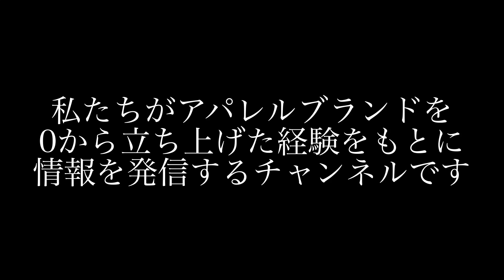アパレルブランドの方向性とSNSについて